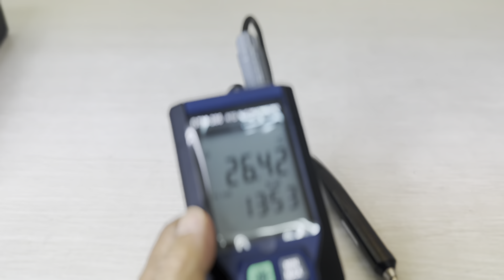DTM-386 白金電阻溫度記錄器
白金電阻溫度記錄器

DTM-386 為手持式白金電阻溫度計，具有極高的量測準確度，適合用於低溫量測，適合需要量測準確度較高的溫度檢測。 內建 16,000 筆記錄功能，可長時間量測溫度變化，使用者可透過 USB 下載量測數據，在電腦上瀏覽溫度曲線圖及數據。

TECPEL CO., LTD.